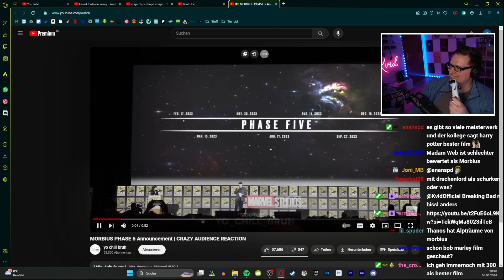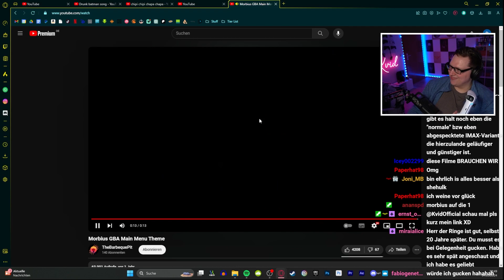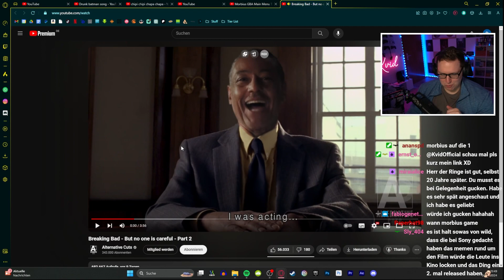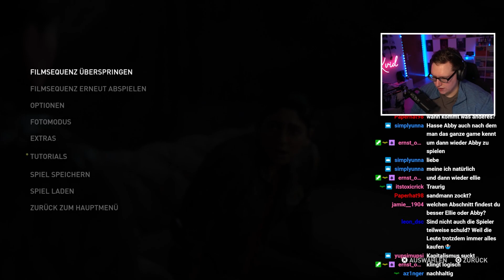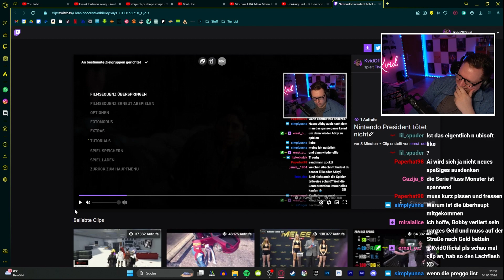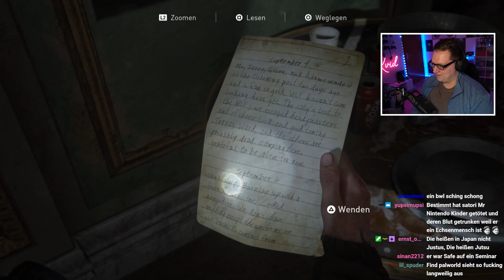The Last of Us Part II #17